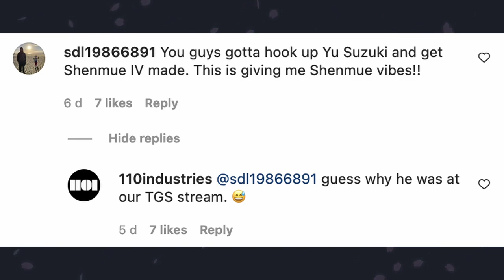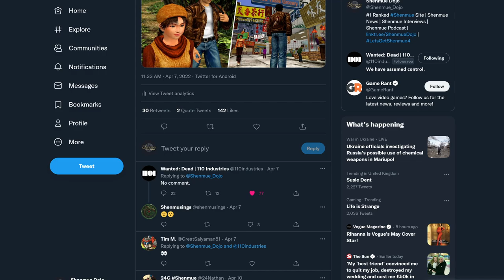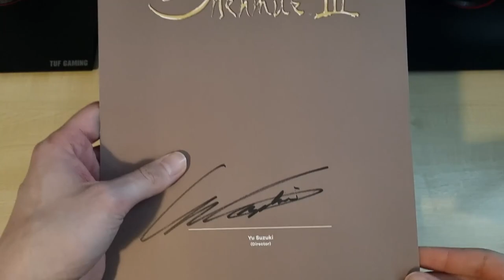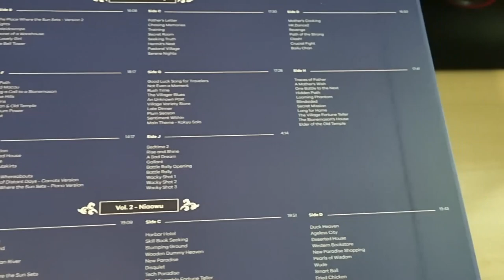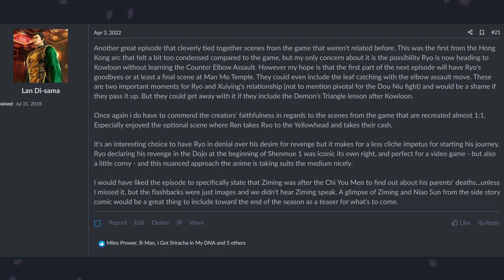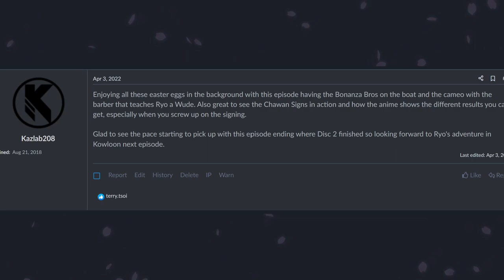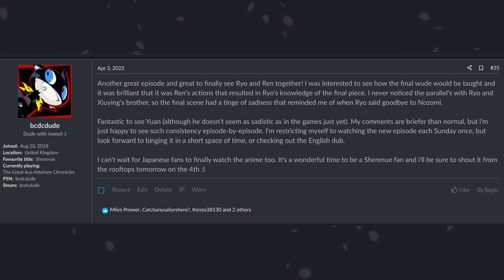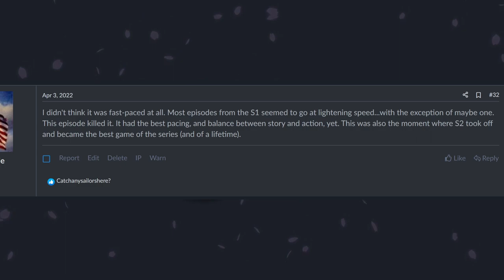Shenmue Dojo Show - Anime: Episode 10 - "Comeback" Recap & Discussion (S2:EP11)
Get back up to speed with Shenmue the Anime before the upcoming Episode 11: "Entangled".

This podcast is Shenmue Dojo Show: Shenmue the Anime #10 "Comeback" Recap & Discussion.

James and Matt provide an indepth recap of Episode 10 of the Shenmue Anime, and discuss the episode as a whole, with poetry fun, music and community news too!

Please give us your thoughts and feedback on this episode wherever you please, be it on Twitter, the Forums, or any of our contact options - we'd love to know what you thought!

Listen to the audio Podcast version via all good Podcast providers and Spotify.

Timestamps & Links:
INTRO (00:00:00)
EPISODE 9 RECAP (00:02:04)
COMEBACK SYNOPSIS (00:08:44)
INITIAL THOUGHTS (00:09:18)
MUSIC - GREAT VIEW HERBS (00:11:43)
EPISODE 10 BREAKDOWN (00:13:18)
MUSIC - BREAKING OUT (00:50:00)
NEXT EP ENTANGLED PREVIEW (00:51:35)
JIM'S POETRY CORNER (00:54:36)
NEWS (01:00:13)
FORUM POSTS (01:15:05)
OUTRO (01:21:19)
MUSIC - YUAN'S ROOM (01:21:50)